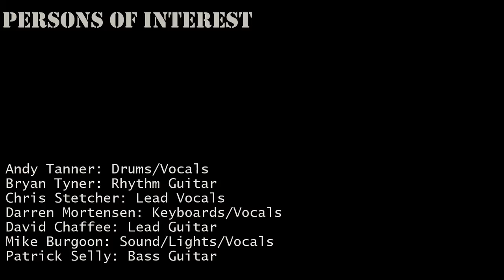PERSONS oF INTEREST Rehearsal Video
01.24.17 Hidden GoPRO cam during private rehearsal of PERSONS oF INTEREST performing GOOD TIME by Leroy